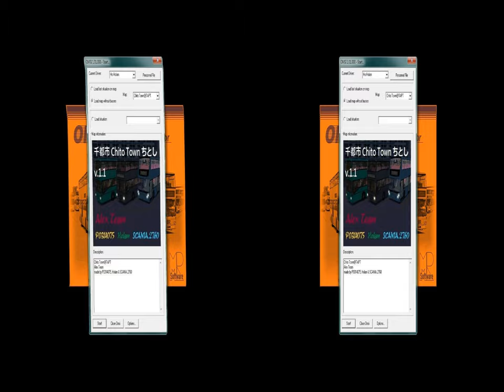森美玩OMSI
Making this video is troublesome,so it maybe have some problems.